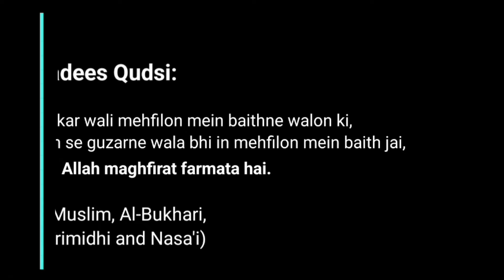Fitre Ke Masail || Shaikh Khaleelullah Faizi Hafizaullah